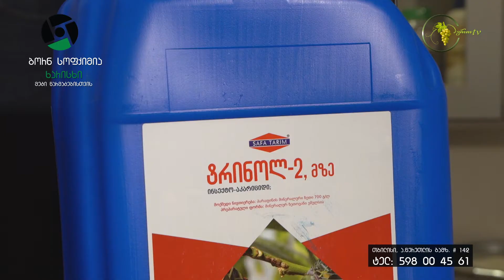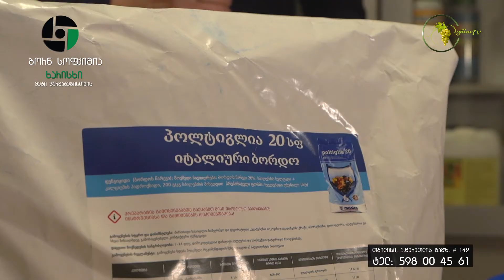"აგრო რჩევები"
🏣 შპს "ბორნ სოფქიმია" - ხარისხი მეტი წარმატებისთვის!
აგრო რჩევები, კოკა გახოკიძესთან ერთად...
🏣 თბილისი, ა. წერეთლის გამზირი #142